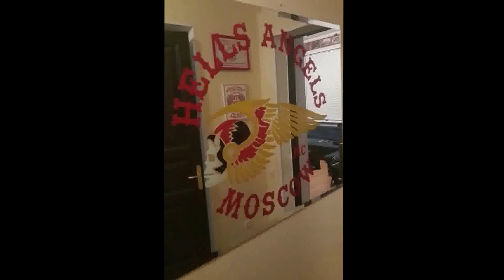Hells Angels Media "Road Trip Teil 3"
Hells Angels Media